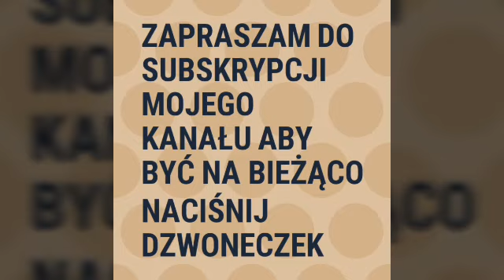Sequence ••Bella Skyway 2019 ••Toruń, Urząd Marszałkowski